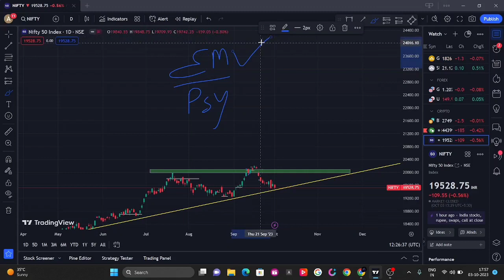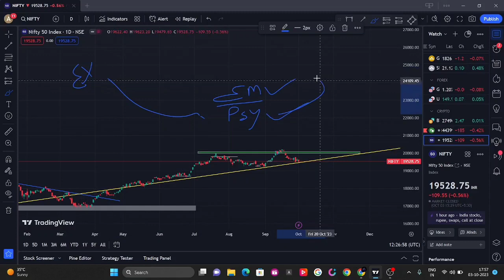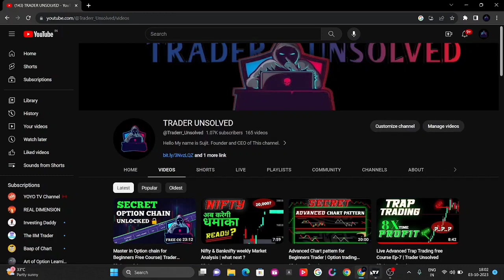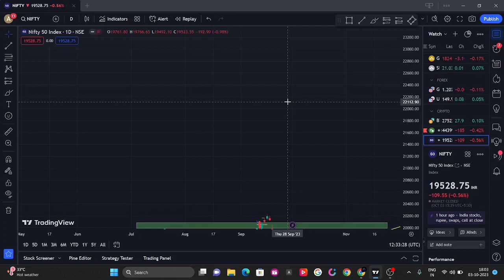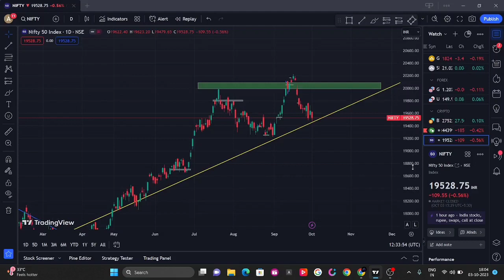Wrong Trading Psychology Beginners || Trader Unsolved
if you want to professonal trader the you have to control your emotion in option trading , and then you are profitable trader on career .
this video guide you logically and practically control your emotion .

  COURSE LINK HERE -

How to Control your Emotions in option trading and How to Trader for Beginners in option trading, For Beginners Trader use Option trading Strategy.